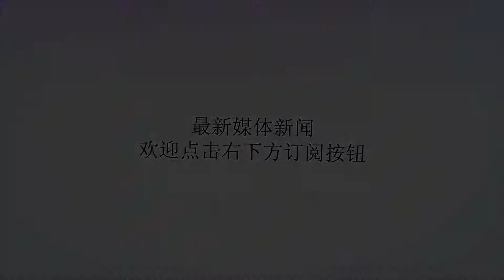“鲜”气十足让你吃到扶墙出！走，去涮火锅啊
谢谢！“鲜”气十足让你吃到扶墙出！走，去涮火锅啊